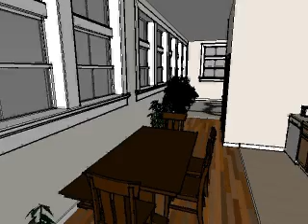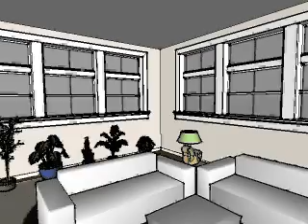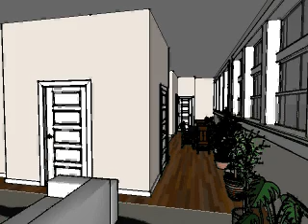The CommonWealth 3rd Floor